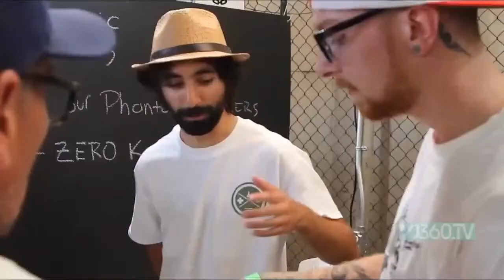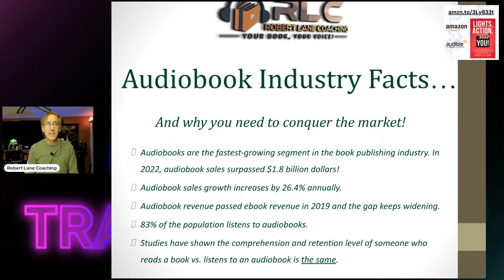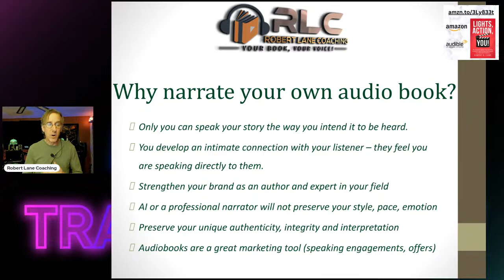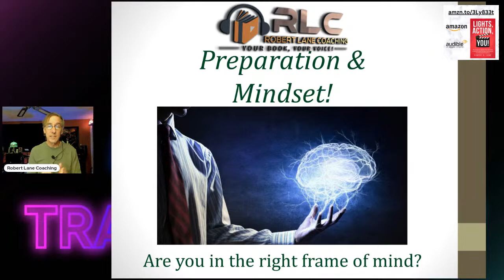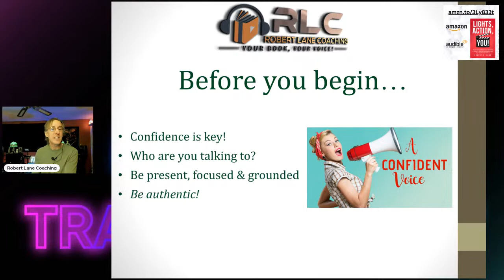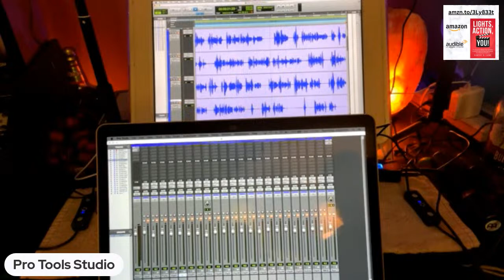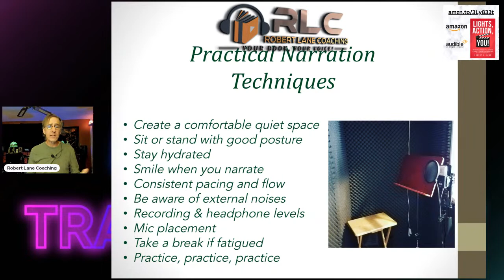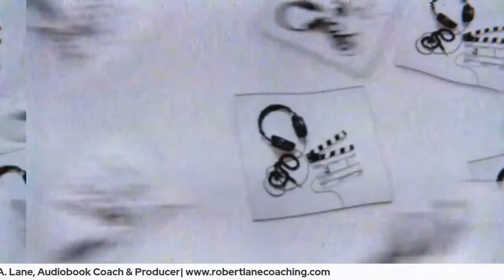Your Book, Your Voice: An Audiobook Masterclass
In this 90-minute Televised Masterclass, you will leave with a broader understanding of:  (1) How to take your nonfiction book from one possible stream of income to multiple streams through the magic of creating your audiobook. (2) How to harness the superpower of authentic storytelling by narrating your audiobook with confidence. (3) How to expand your audience reach in a manner that takes your story around the globe.